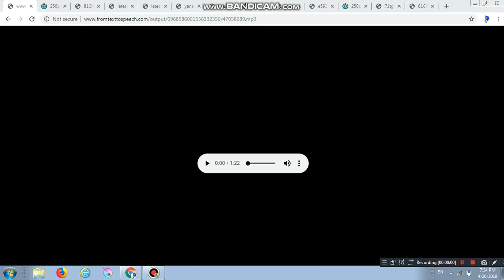Yeet Yote Rants: Rainbow Butterfly Unicorn Kitty